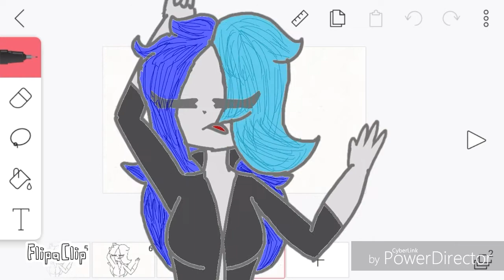Loshing meme (gif for Ralina Produchion)